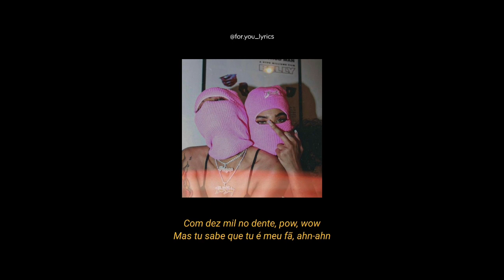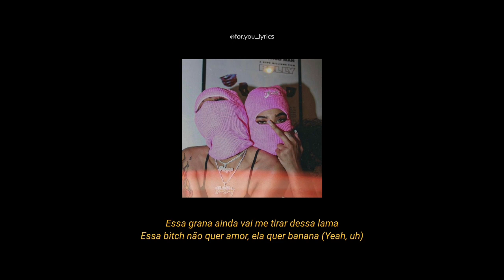Teto - Paypal《letra》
《Letra》
Fiz um show sold out
Essa grana ainda vai me tirar dessa lama
Essa bitch não quer amor, ela quer banana (Yeah, uh)
Eu jogo dinheiro na cama, uau
Eu te furo através da parede com a FAL
Não bate de frente que vai virar sal, wow
Pega no meu (Holy shit, uh!)
Up the smoke, só balão
Perde a posе, sou chefão (Uh)
Jogo lean no meu doublе cup, bebe, nêgo
Eu me joguei na rua, me perdi foi cedo
Ahn-ahn
Entra na van, ahn
Diz que é minha fã, ahn
Joga pra gan', ahn (Sou Tetinho)

Pede mais, quer meu gosto?
Lil' bitch, cai no meu pescoço memo
Eu tava perdido, mas disso eu me lembro
Eu posso e hoje me desce veneno
Uh, uh, uh, uh, slatt, hmm, wow
Bebe o drink azul
Poucas que eu não sou mais um
Eu vim da Bahia, te causo dor de barriga

Perde a pose, sou chefão (Uh)
Jogo lean no meu double cup, bebe, nêgo

Ultimamente minha vida tá louca
Eu gasto todo meu dinheiro em roupa
Fuck the prensa, fuck the Sosa
Louis Vuitton estampado na bolsa
E se tu tenta, wow
Minha firma te acaba, wow
Nós só mete bala, pow
É nós que mete bala, pow, wow
Faço mais um pra essa baby
Desce um Black Label e rolê de Mercedes
Com dez mil no dente, pow, wow
Mas tu sabe que tu é meu fã, ahn-ahn
Se ela me pede, eu dou que ela é minha dama
Fuck meu amor, ela quer minha grana

Shake that ass, shake that ass
Shake that ass

letra
lyrics
legenda
legendado
video para status
for you
for • you
for you lyrics
for • you legenda